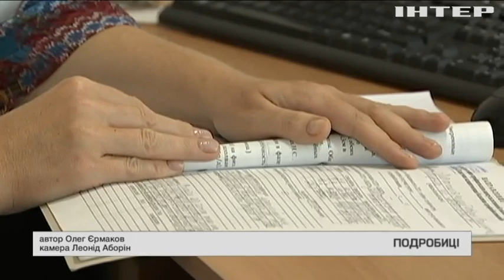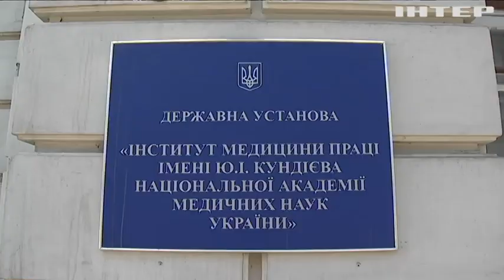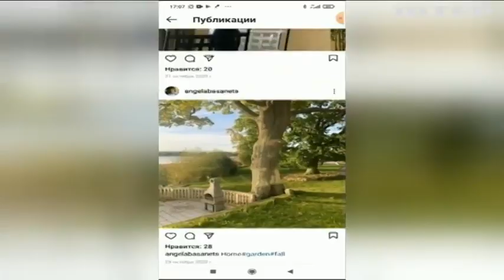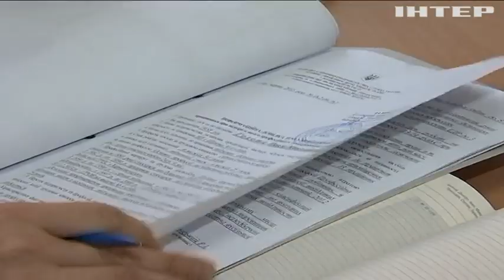Хронічне хабарництво: чому шахтарі з інвалідністю не можуть отримати виплат?